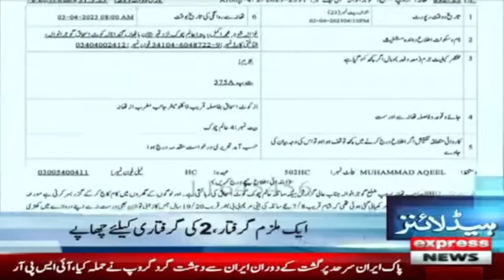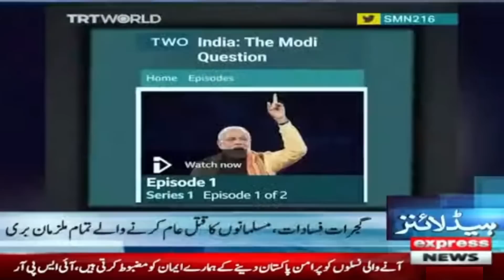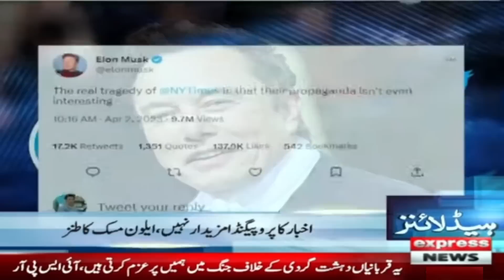If election is not held, then what negotiations?; Imran khan - News Headlines 3 AM | Express News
If election is not held, then what negotiations?; Imran khan - News Headlines 3 AM | Express News | 3 April 2023